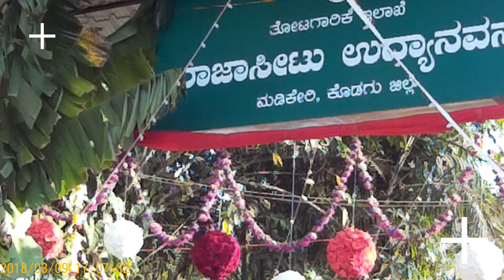Flower show |madikeri rajaseat |part -1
Flower show madikeri rajaseat
PART 2
support us for more events from coorg